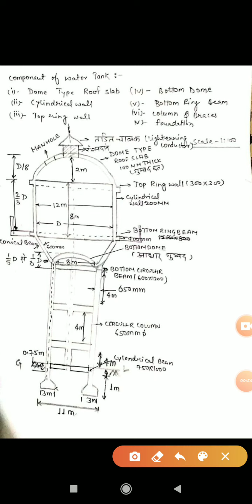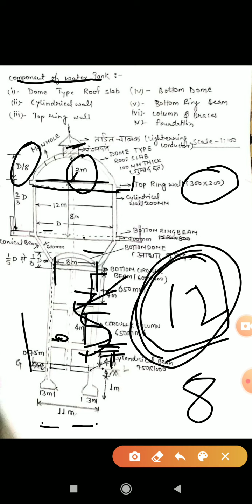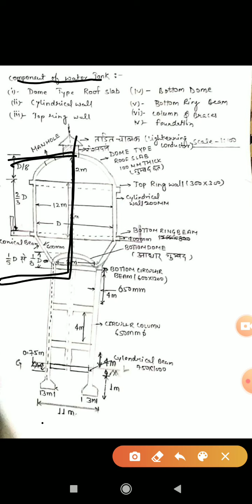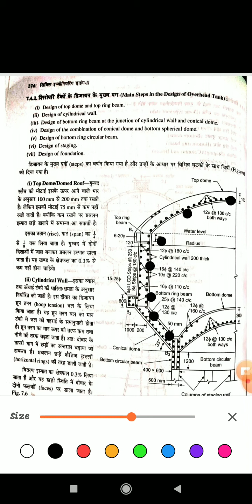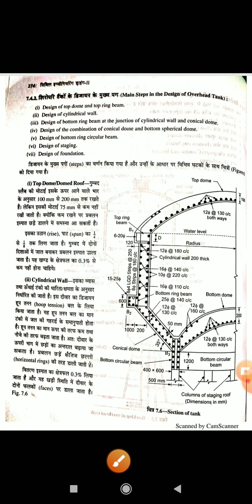Overhead tank common topic for civil 2nd year and 3rd year students.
By NISHANT MANI TRIPATHI

This is a common topic in RCC DRAWING AND CIVIL ENGG DRAWING-II